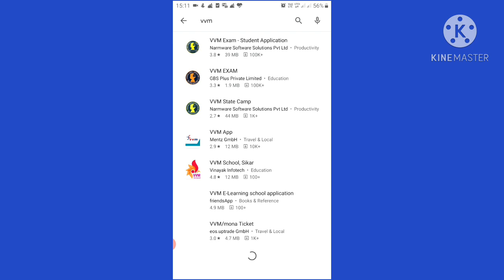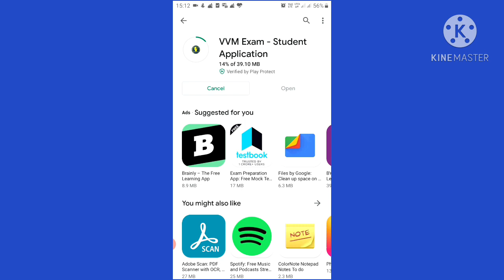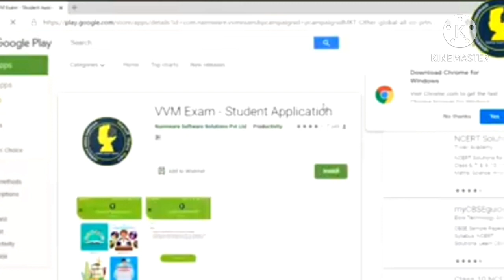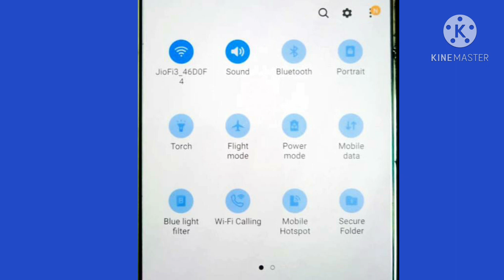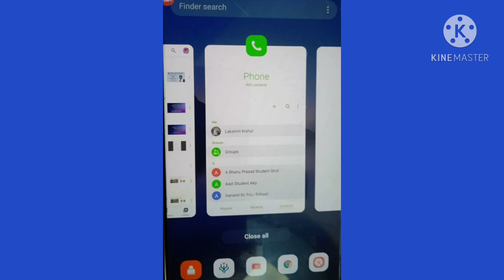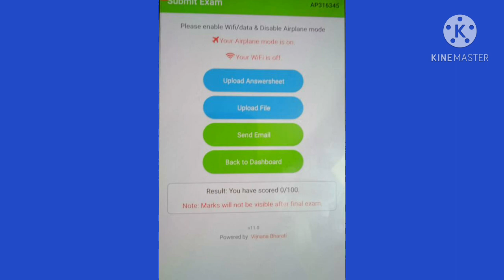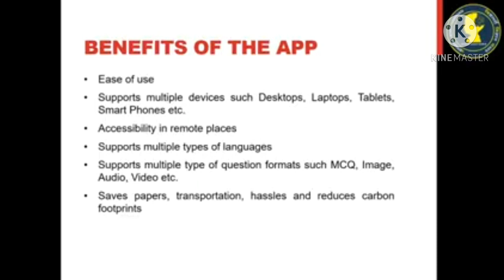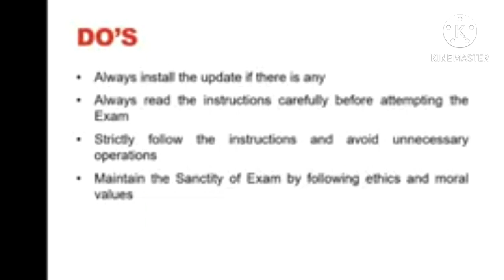VVM MOCK TESTS BY USING VVM EXAM STUDENT APPLICATION APP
This video explains about how to attend vvm mocktests through vvm exam student application app